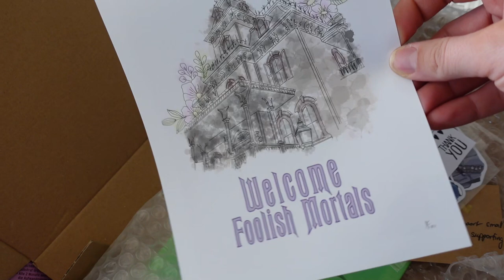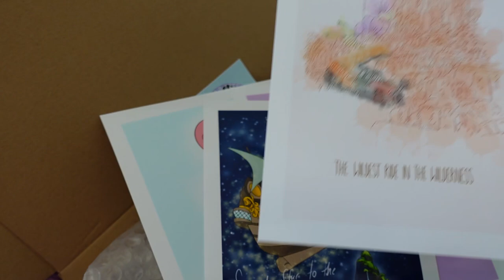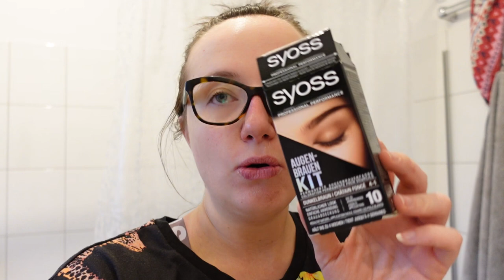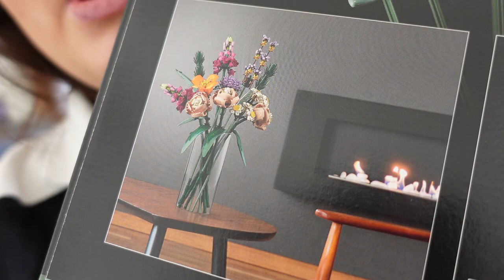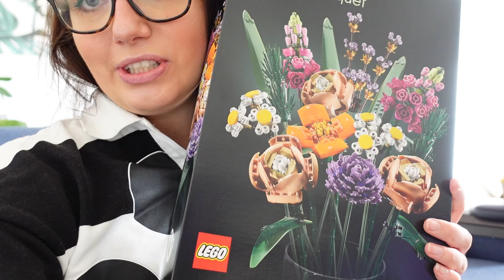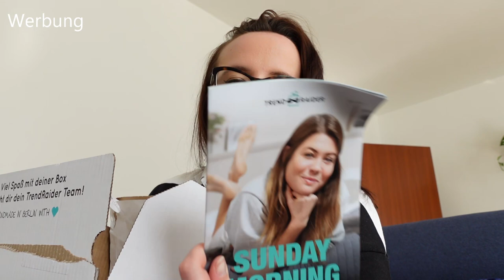Moni's Magical Vlog - Mein neues Ankleidezimmer, Augenbrauen Färben und die Trend Raider Box!